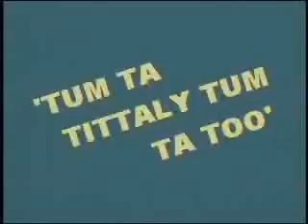Bleach Riot 1 (Comedy Series)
I'd like to start this series called "Bleach Riot"
Variety of funny clips with a Bleach twist.  I'll hopefully make more if everyone likes it.  Worked really hard so please enjoy.

Audio
Opening-  Nine Thou
Family guy- Black Jesus
The Simpsons- Charles Bronson
Step Brothers- Shut the F**K UP!
South Park- Took our jobs!
Billy Madison- T-T-T-T-Today Junior!
Super Troopers- Freakin Out Man
Kanye West- Im'a let you finish but..
The Office- Thats What She Said!
The Simpsons- I said "Haha"
The Cleaveland Show- Montgomery Flea Market parody
Austin Powers- Prepartion H
Step Brothers- Not Gonna Call Him Dad
South Park- THEY TOOK OUR JOBS!
The Simpsons- Thats Bad..
Family Guy- BIRD IS THE WORD
Super Troopers- Litre of Cola?
The Boondocks- Dick Riding Obama
South Park- Rob Rob Schneider Derp
Ending- No Hablo Ingles